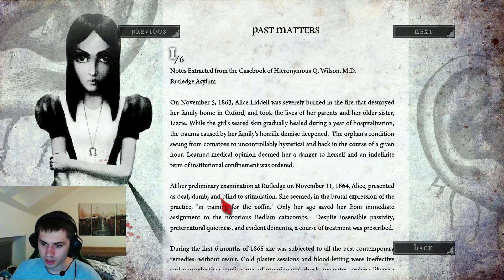Zabíjame lasta - Alice: Madness Returns /39 KoolSVK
Ďakujem!